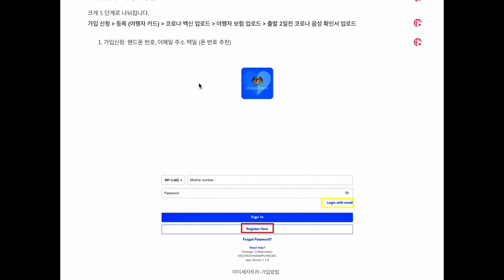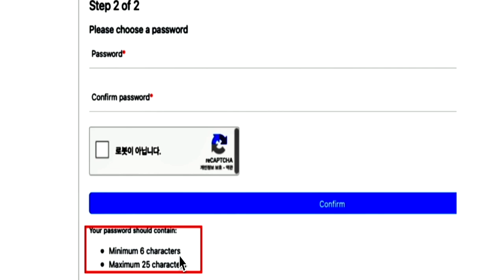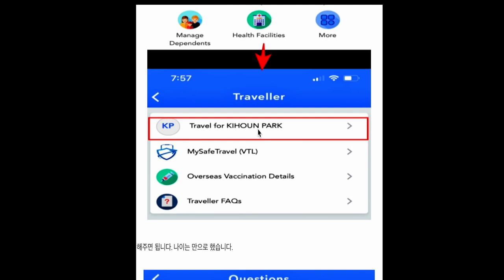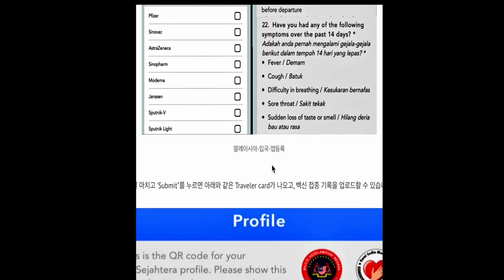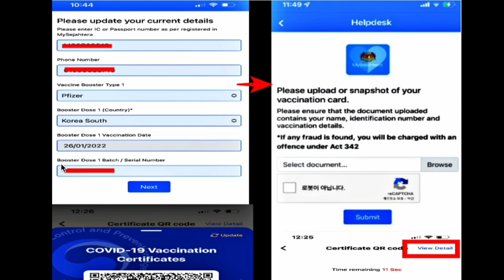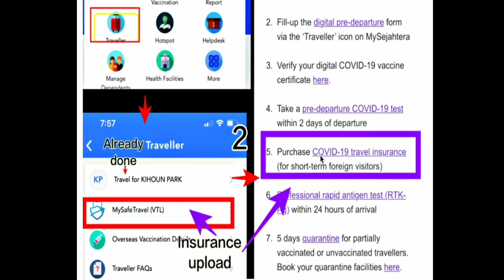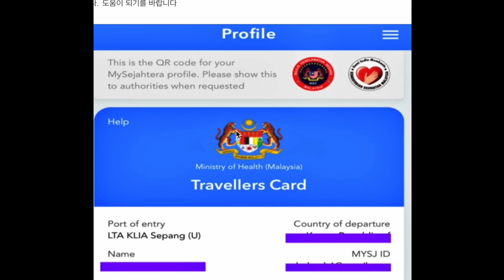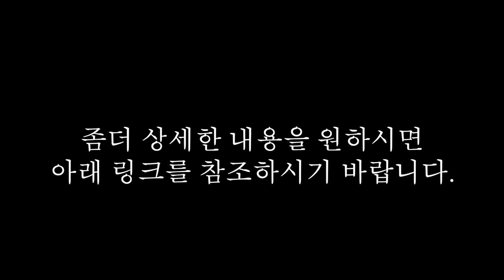마이세자트라 등록 방법, 오류, 핵심 주의 사항 정리 （사용중지)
마이세자트라 등록 방법은 처음 하시는 분들은 좀 어려울 수가 있습니다. 전체적으로 이래하시고 하시면 편하고 여유있게 준비하는데 도움이 됩니다.